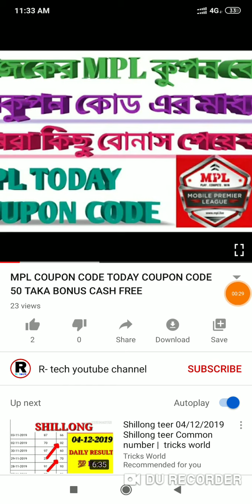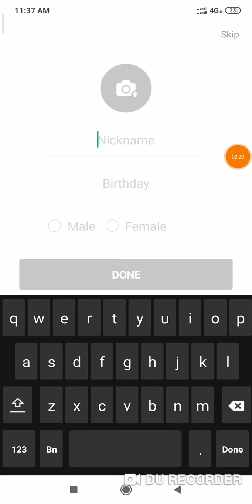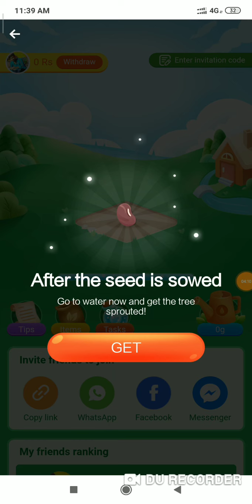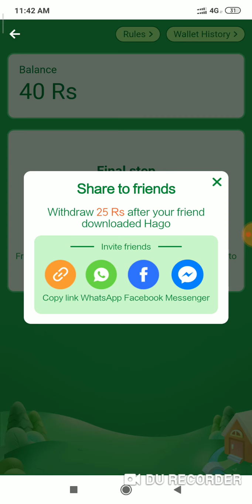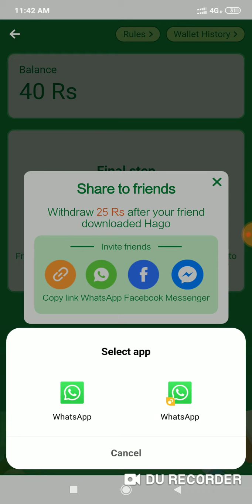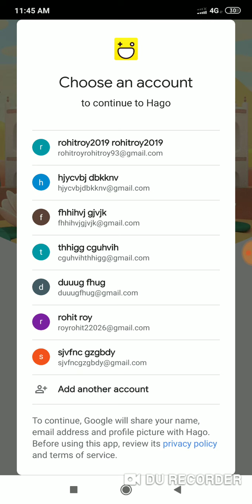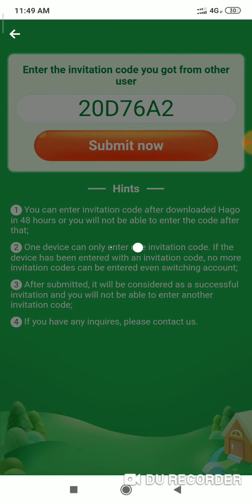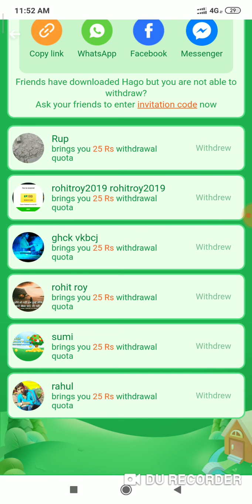Hago App Unlimited Refer Trick 25 + 25 + 25 + 25 + 25 Paytm Cash Income